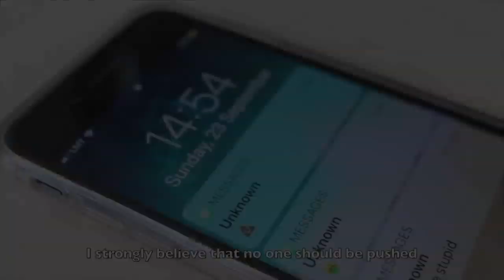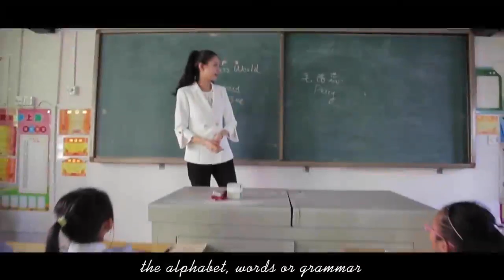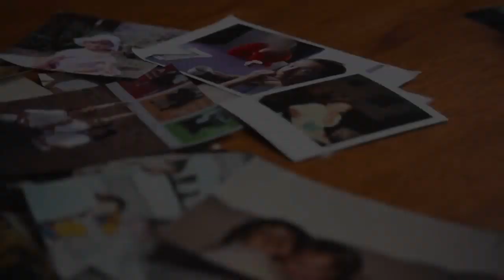Miss World 2018 BWAP Winner Nepal